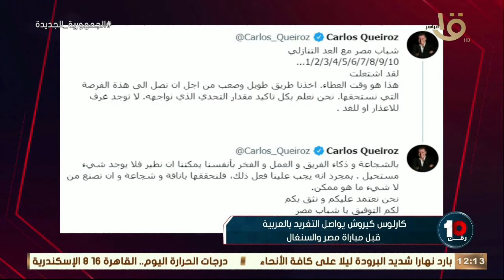"على الورق السنغال قوي"رسالة هامة من كريم رمزي للمتشائمين قبل موقعة الحسم:يعني ميندي أجمد من بوفون ؟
رقم 10 | "على الورق منتخب السنغال قوي ولكن …." .. رسالة هاااااااامة من كريم رمزي للمتشائمين قبل موقعة الحسم 🔥🔥: يعني ميندي أجمد من بوفون ؟!